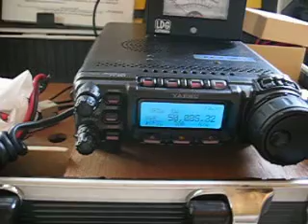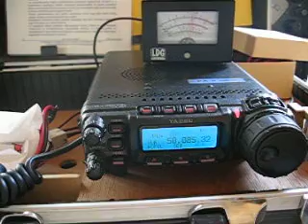yl2jz.AVI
sporadic e qso on the 6 meterband 50.085 mhz cw.Date:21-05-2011 on14:47 utc.
Qso PA3GEO JO11TL  and Yl2JZ KO26AW
My radio ft 857 with 100 watts and a dipole antenna for 50mc.